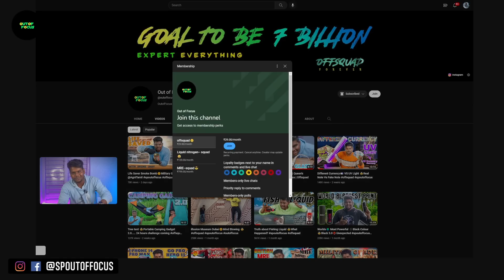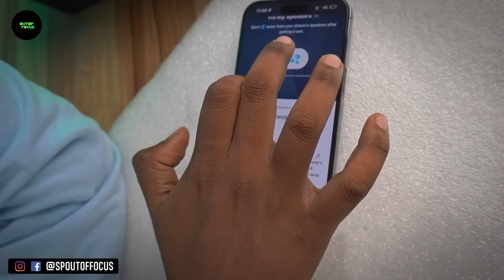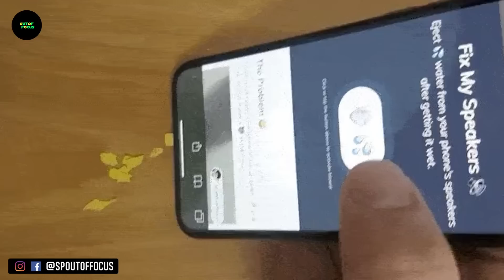Freezing My IPhone 14 pro Max🤯 Unexpected Result🥺